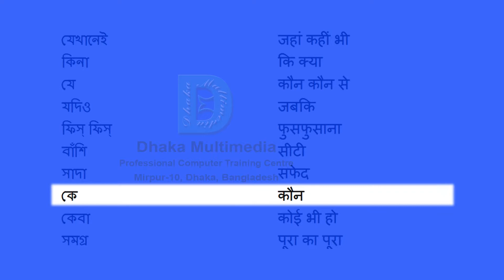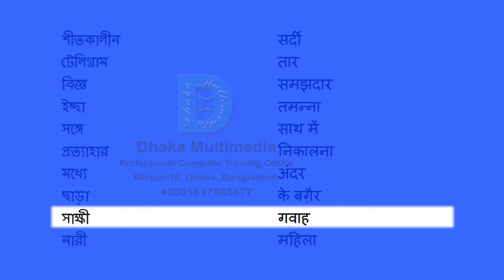Bengali to Hindi | 3351-3400 Most Common Words in English | Words Starting With W